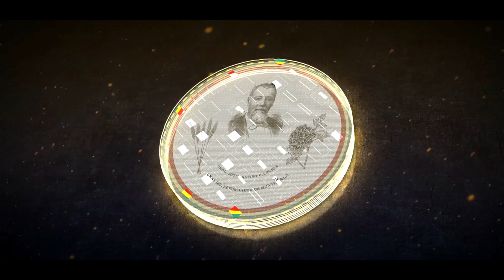MUNICIPIO HISTÓRICO ADMON 2020 2024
Gracias por visitar mi pagina oficial y gracias por visitar al Municipio Histórico San Lorenzo, departamento de San Marcos, tierra de gente humilde, gente trabajadora. pero sobre todo histórico.  donde fue Fundada en el año 2017 MONUMENTO HISTORICO EN HONOR AL REY DE REYES.
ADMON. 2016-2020